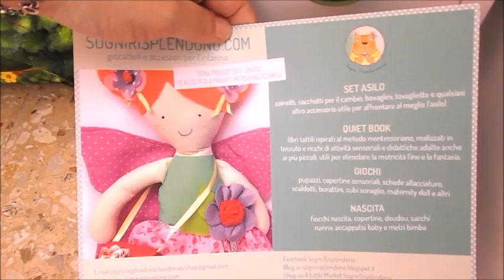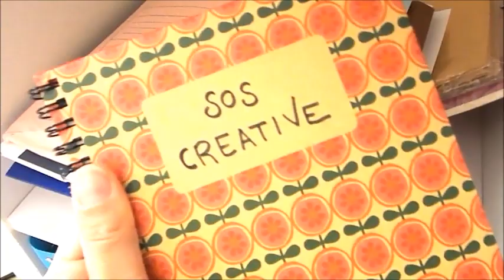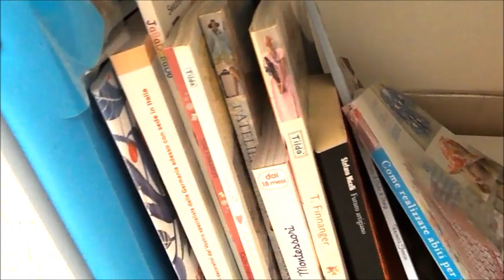microbottega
Questo video è frutto di un momento di follia in una giornata che aveva bisogno di una risata per essere raddrizzata. L'idea mi è venuta dopo aver visto il tour dello studio di Giulia, questo il link:

Inutile dire che sono invidiosissima del suo ordine ma non ci posso fare nulla, la microbottega è e rimarrà sempre incasinata.
Video non adatto ai deboli di cuore o ai maniaci dell'ordine.